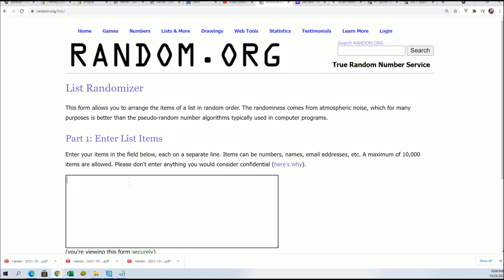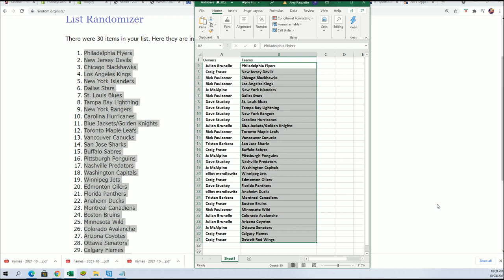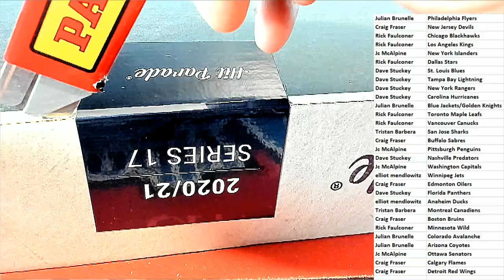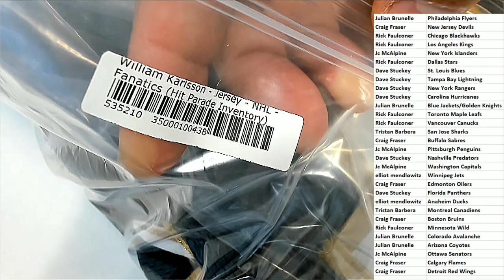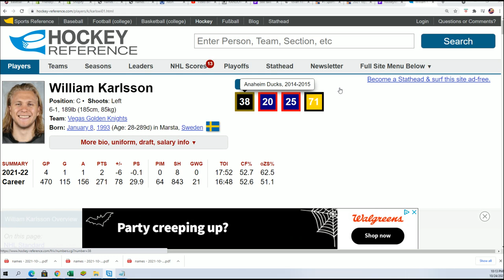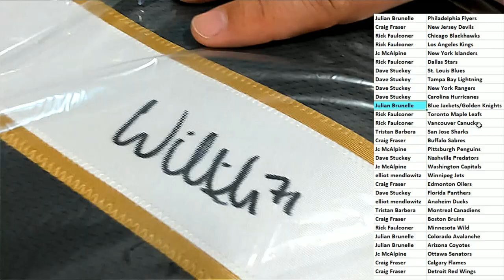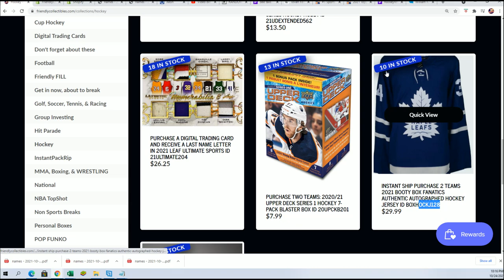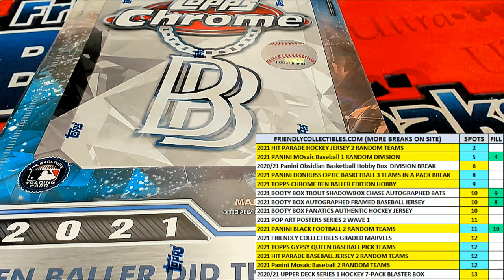2021 Hit Parade Autographed Hockey Jersey Series 17 ID 21S14HPHOCKJERS940